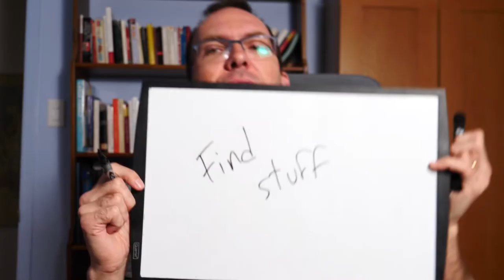dfuse Search is a Must for Every EOSIO Developer — dfuse EOSIO API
Learn about why we built a custom solution to replace the History API from `nodeos`. Our powerful search query language with our deep indexing of the data, provides the best way to retrieve *just* the data you want from the blockchain. Coupled with GraphQL Subscription and chain-wide cursors, and you can easily provide your UI with historical data AND listen for incoming matches.